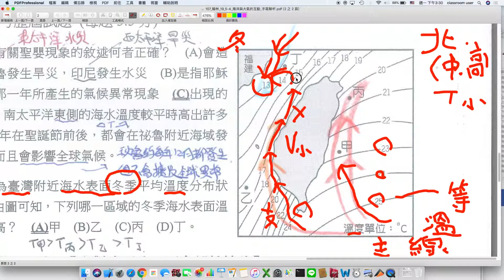國中地科 平時測驗 海洋 冬季時台灣附近表層海水的溫度變化